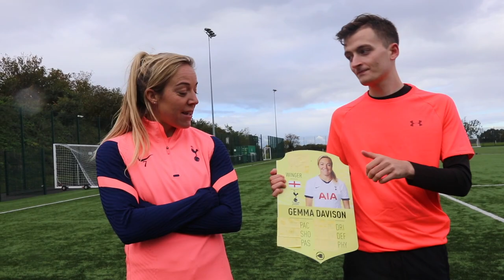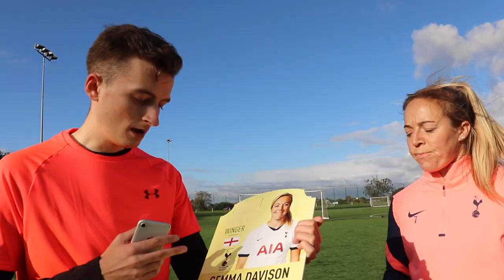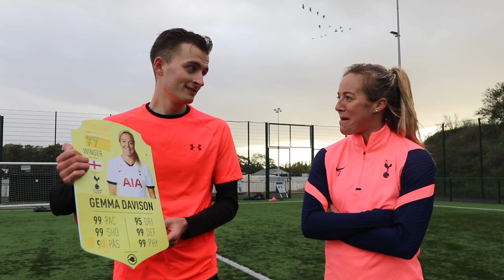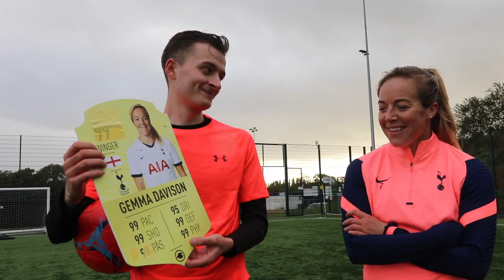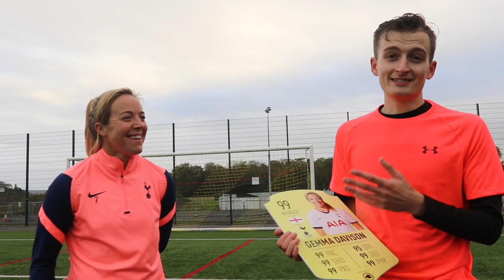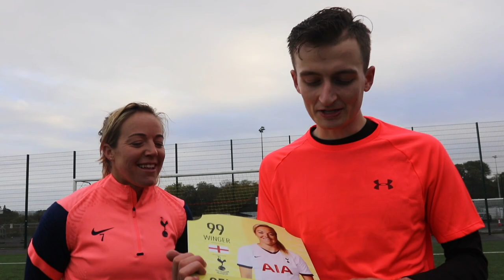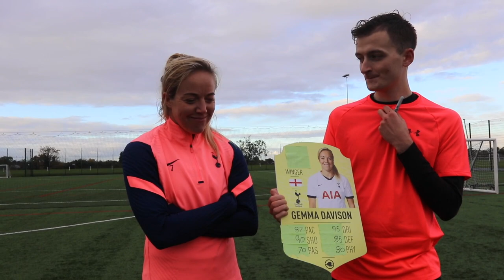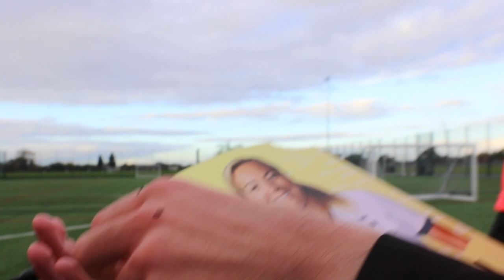Professional WOMENS FOOTBALLER has CRAZY SKILLS !? (Soccer Challenge)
YES GUYS! WELCOME BACK!
Check out what happened when I linked up to film with PRO Tottenham Hotspurs player, Gemma Davison. Gemma is one of the BEST Womens players to play for the England team in recent years & we did all typed of challenges based around what Gemma's Fifa card would look like, there is some CRAZY SKILLS!